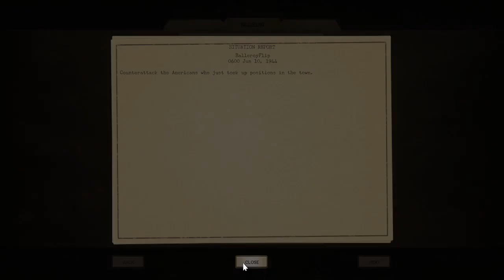Close Combat The Bloody First: Balleroy Map/Custom Battle/Germans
Still recovering from retina surgery, I dusted off this game I bought last year and created a custom battle in Normandy with Panzergrenadieres counterattacking elements of the 1st Infantry Division in the town of Balleroy. In this video I'll be playing the Germans and later on, in a second video, I'll switch and play as the Americans.